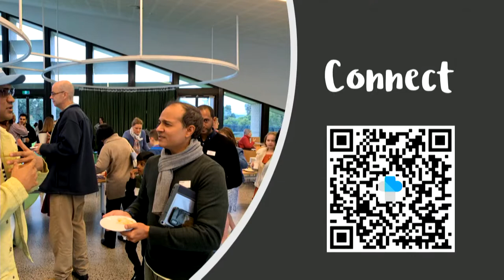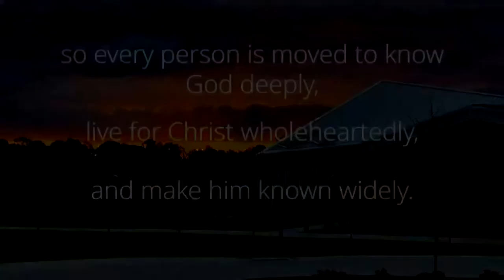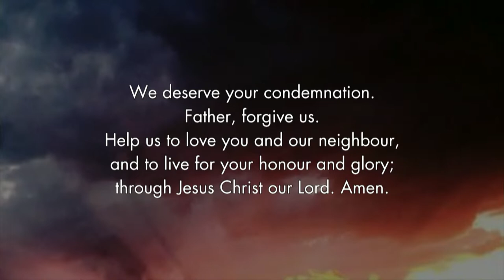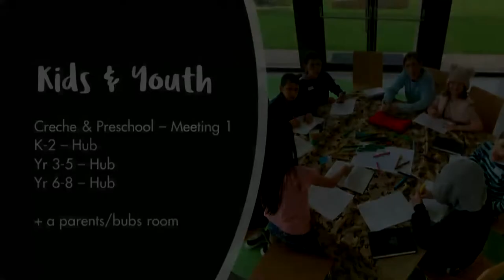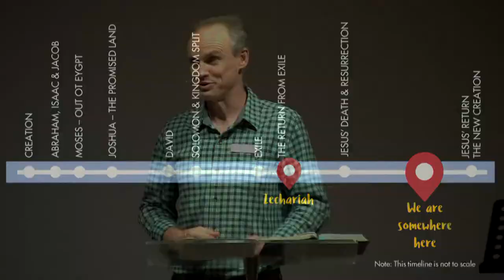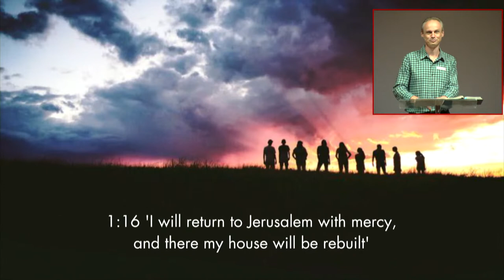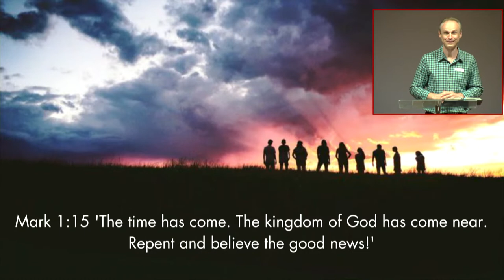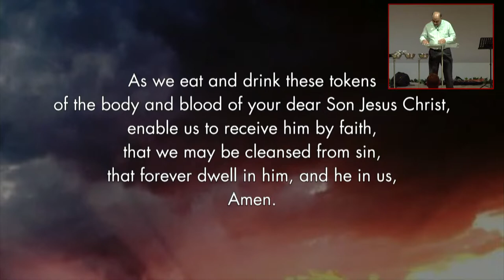Stanhope Anglican Church Livestream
10am Family Service